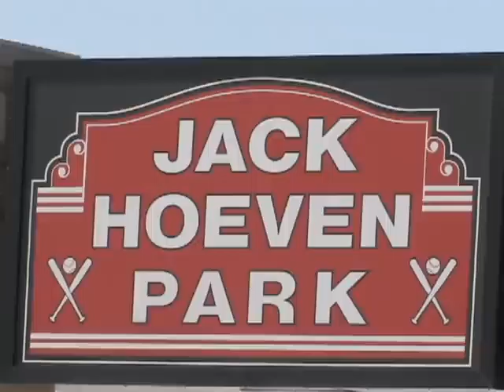Coping with the Cold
Softball, baseball and track may be spring sports, but Minot State Athletes feel like they are being put on ice. Nolan Axten has more on the story.